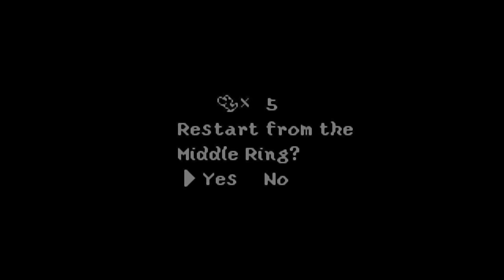Yoshi's Island - Part 39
Episode 39: Jeff Bridges You Bridges I Bridges Beau Bridges